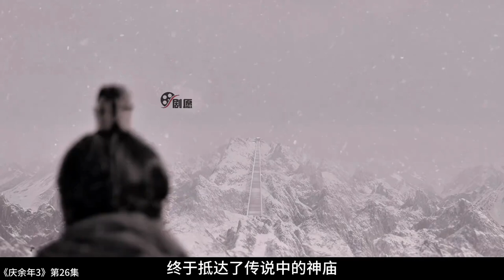《庆余年3》26：神庙的秘密